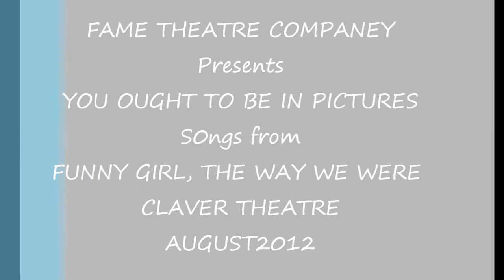FAME Theatre - Songs from Funny Girl and The Way You Were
FAME Theatre - YOU OUGHT TO BE IN PICTURES - Songs from Stage and screen staring the Srn Students From FAME Theatre.
Performed at Claver Theatre All Hallows Girls School, Brisbane Australia.
August 2012.